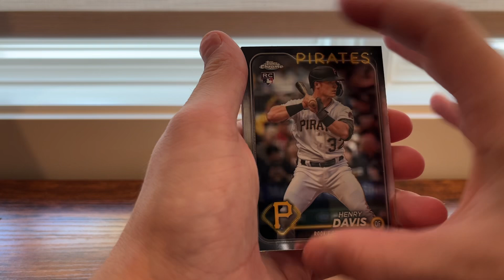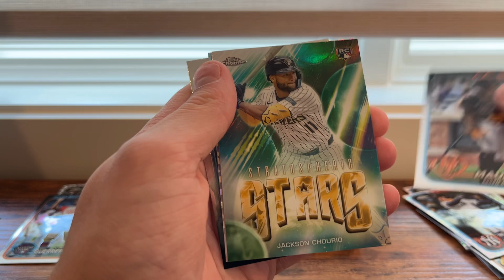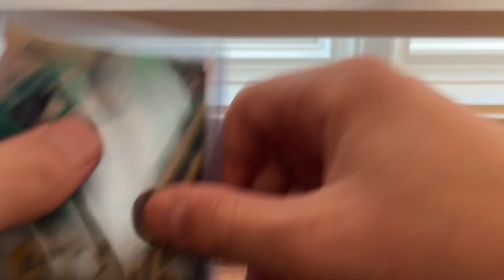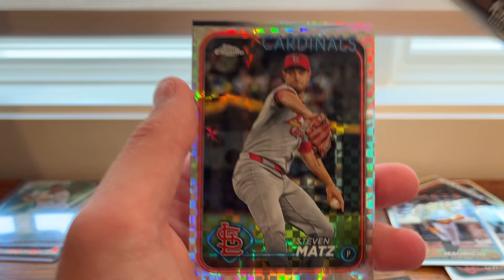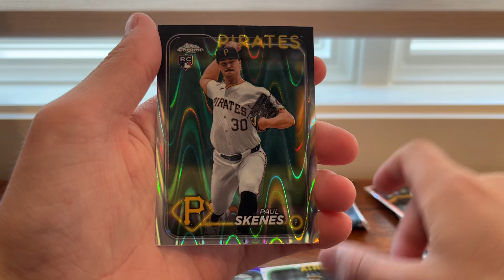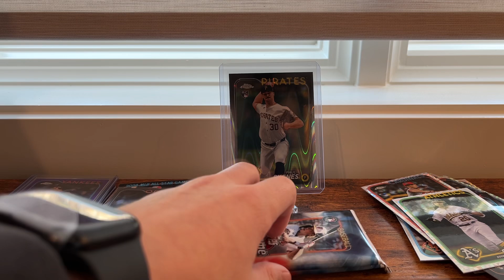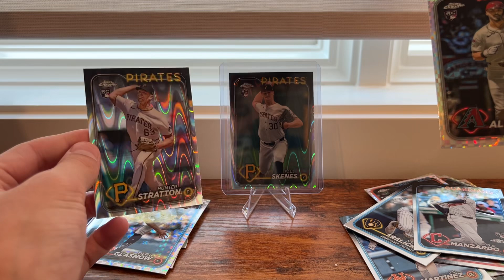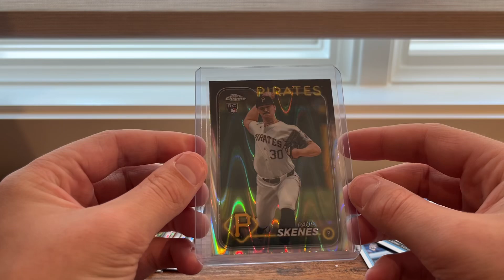Topps chrome update! Skenes and Ellie hit!